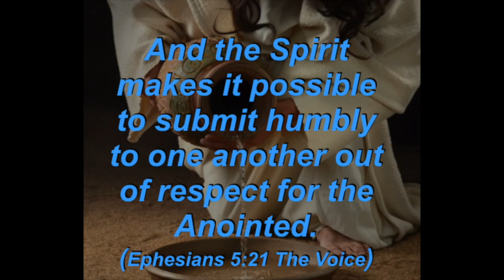Ephesians 5:21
This video is about Ephesians 5:21